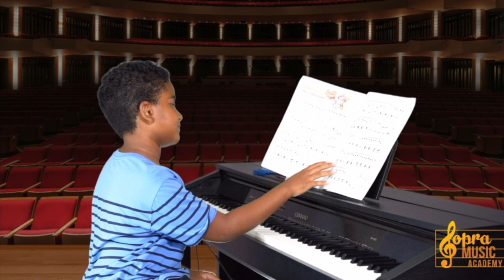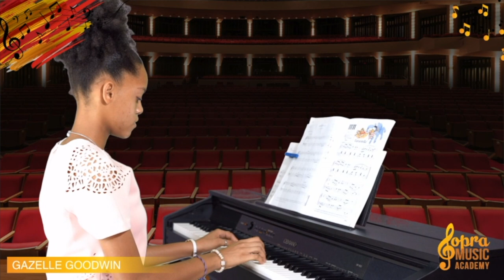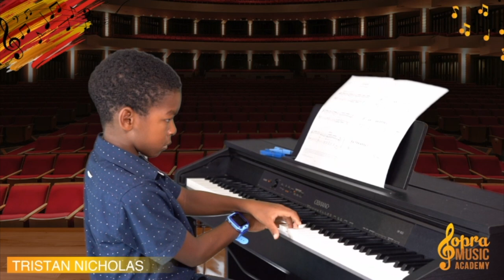SOPRA MUSIC RECTIAL (2020 -2021)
Thank You to our Production Crew:
Nick T Photography - Videographer and Photographer,
Riddim Master Entertainment - Video and Sound Editor

Refreshments:

Karin Clashing ‘the Copper Krate Cookie Jar’
Jeremiah and Joanne Joseph of ‘Crispa Plantain Chips’

Teaching Support Staff:

 Ms. Lesleyanne Samuels - Teaching Assistant

Our Premiere Supporters -

 All of our Parents - Thank You for your commitment and support
 All of our Sopra Music Academy students! Well Done! Great work!